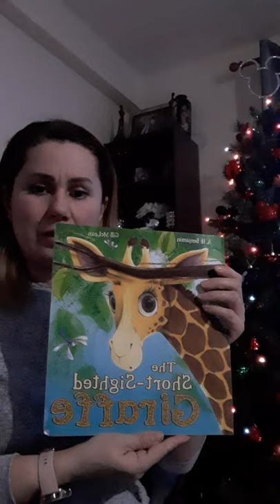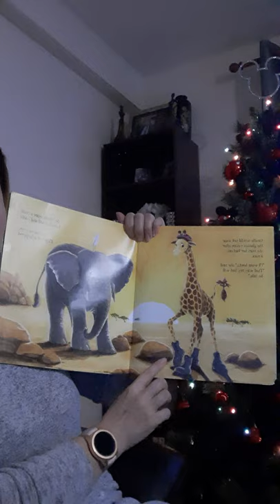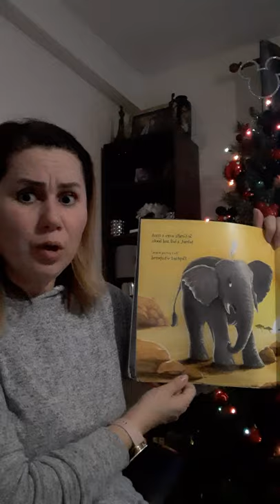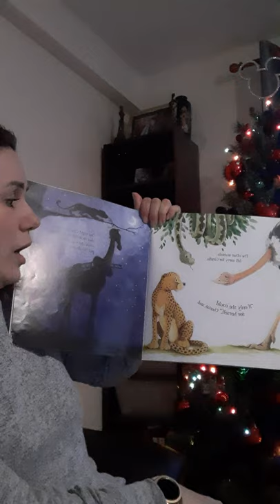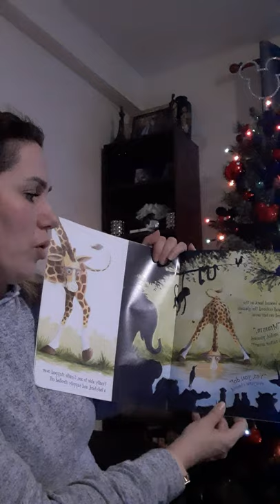Story time with Anca- 'The short sighted giraffe'